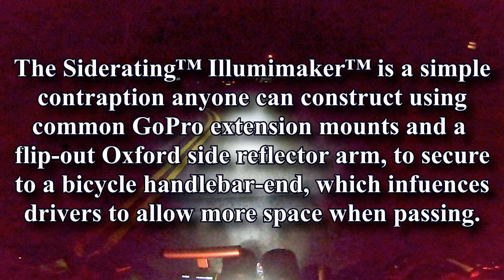Car mounts pavement to avoid bicycle with the siderating illumimaker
Just letting everyone know that Siderating™ Illumimakers™ are available to order now for the usual price of a £Million cash each (plus VAT, parts, labour and postage)...because you can't put a price on safety.

Here is my advert and the satisfying moment a car mounted the pavement to avoid The Siderating™ Illumimaker™!